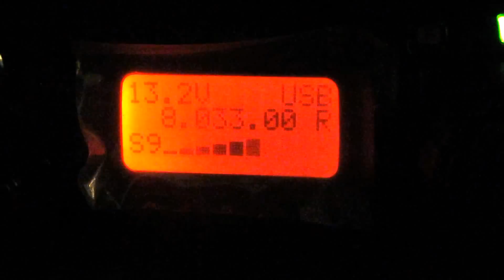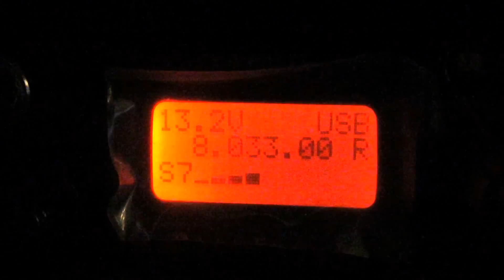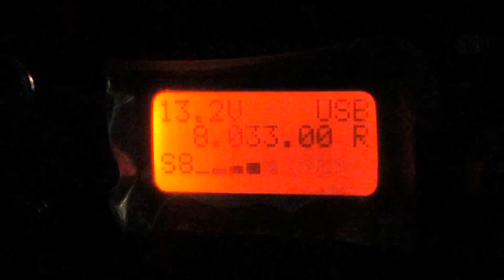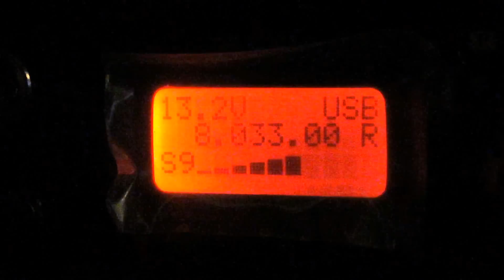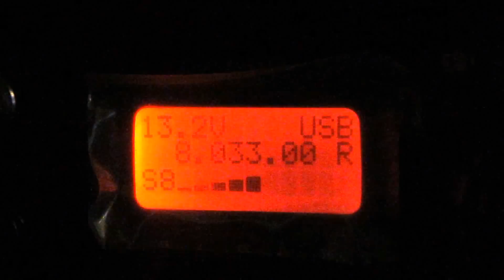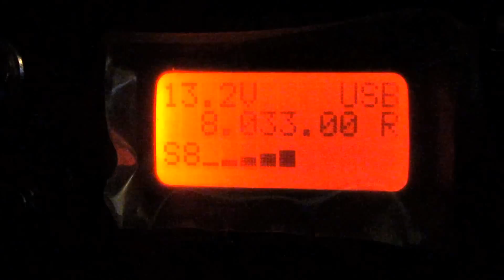8033 kHz USB 17-40 UTC @ LO36WP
8033 kHz USB 17-30 UTC @ LO36WP
Groups of numbers were voice transmitted in Russian.